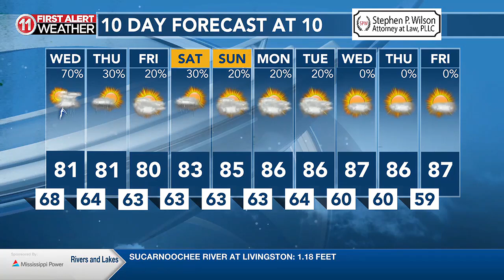9/24- Showers for Wednesday and COOLER temps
9/24- Showers for Wednesday and COOLER temps